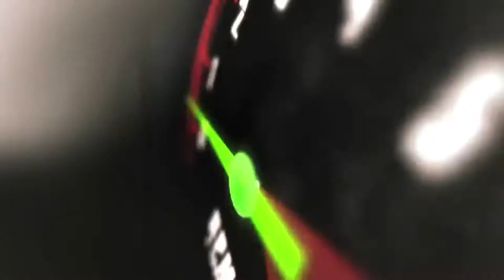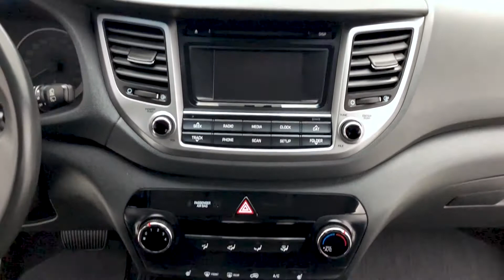2016 Hyundai Tucson Premium AWD | Home Delivery | fast.ridetime.ca